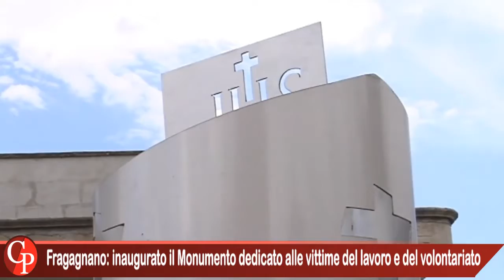Fragagnano: inaugurato il Monumento dedicato alle vittime del lavoro e del volontariato